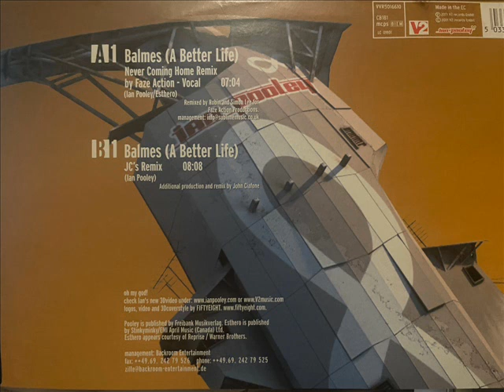Ian Pooley feat. Esthero - Balmes (A Better Life)(Never Coming Home Remix)